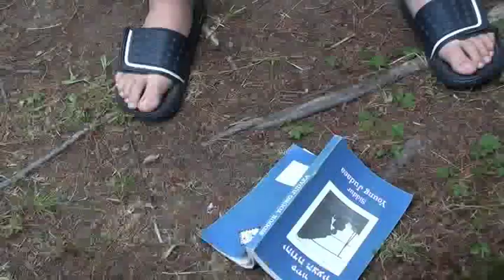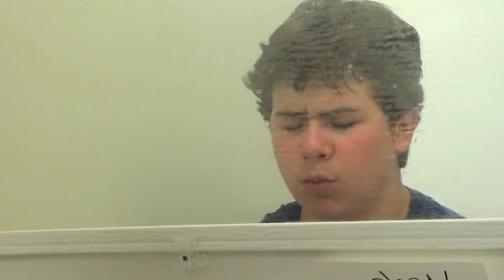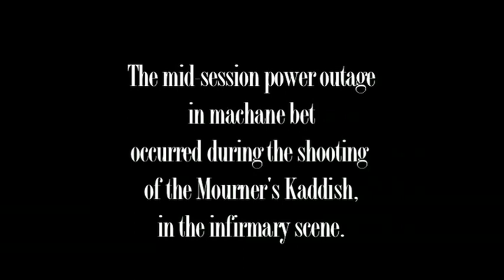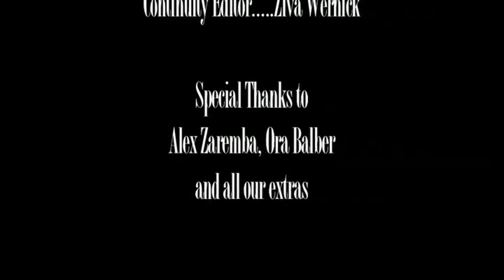The Real Rebecca Quick Story